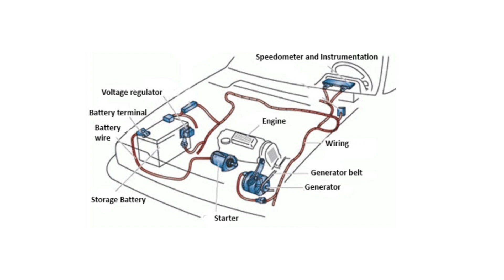🚗cosas que deberias SABER al CAMPERIZAR un COCHE🚗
Al camperizar un coche, hay varios aspectos importantes que debes considerar para crear un espacio cómodo, funcional y seguro. En este video te diré algunos  puntos clave :

Primero, es esencial planificar bien el espacio. Los coches no ofrecen mucho espacio interior, por lo que cada centímetro cuenta. Define cómo organizarás áreas para dormir, cocinar y almacenar objetos. Prioriza el uso de mobiliario modular o multifuncional, como camas plegables que se convierten en asientos o mesas que también sirvan como área de trabajo o comedor. Considera el acceso a tus pertenencias y asegúrate de que lo más importante esté fácilmente al alcance. Tener una distribución adecuada puede mejorar mucho tu experiencia de camperización.

El sistema eléctrico es otro punto crítico. Necesitarás energía para iluminar el interior, cargar dispositivos, y posiblemente para electrodomésticos pequeños como un refrigerador portátil o una estufa eléctrica. Evalúa la posibilidad de instalar una segunda batería y, si es posible, un panel solar en el techo, ya que estos pueden abastecer tus necesidades energéticas sin depender del motor del vehículo. Usa inversores adecuados y protege los circuitos con fusibles para evitar problemas eléctricos o cortocircuitos.

El aislamiento y ventilación también son fundamentales. Para mantener el coche cómodo en diferentes climas, añade materiales aislantes en paredes, techo y suelo, como paneles de espuma o lana de roca. Además, instala una buena ventilación, ya sea con un extractor en el techo o con ventanas que se puedan abrir para mejorar la circulación del aire y evitar la acumulación de humedad, que puede causar moho y malos olores.

Otro aspecto importante es la gestión del agua y el sistema de saneamiento. Piensa en cómo almacenar y acceder al agua para tus necesidades diarias, como beber, cocinar y lavarte. Los tanques de agua portátiles y grifos con bomba de pie son opciones prácticas y accesibles. Además, considera cómo manejarás los desechos si planeas pasar largos períodos sin acceso a baños públicos. Un inodoro portátil puede ser muy útil y te dará mayor independencia.

Es crucial asegurarte de que todo esté bien sujeto y que tu camperización sea segura en carretera. Los objetos sueltos pueden convertirse en peligrosos en caso de frenadas bruscas o accidentes. Usa soportes y anclajes adecuados para fijar los muebles y otros elementos grandes. Además, verifica que todos los cambios que hagas en el vehículo cumplan con las normativas locales de seguridad vial y homologación, ya que podrías necesitar una inspección técnica para asegurar que tu camperización es legal.

Tomarse el tiempo para planificar y ejecutar bien cada uno de estos pasos te permitirá tener un coche camperizado que no solo sea cómodo y funcional, sino también seguro y acorde a tus necesidades en el camino.